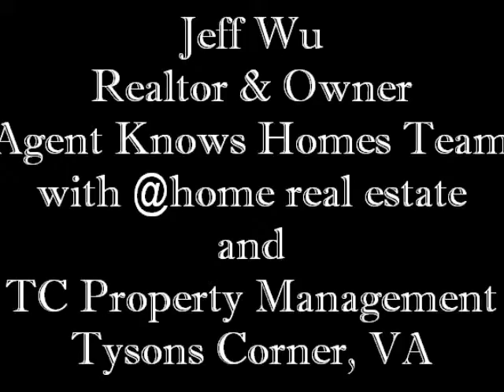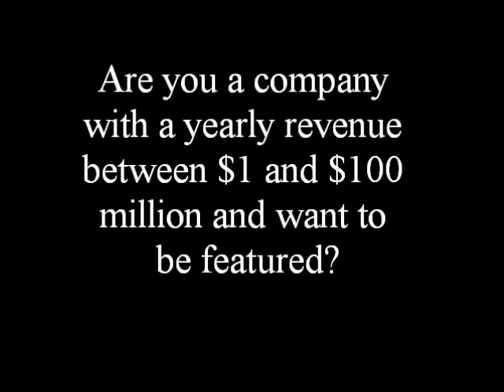Agent Knows Homes